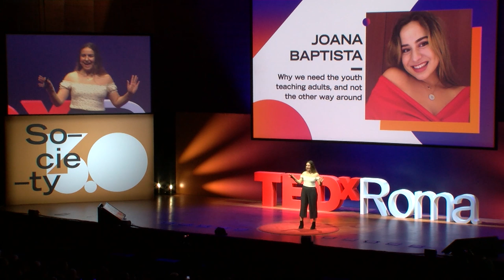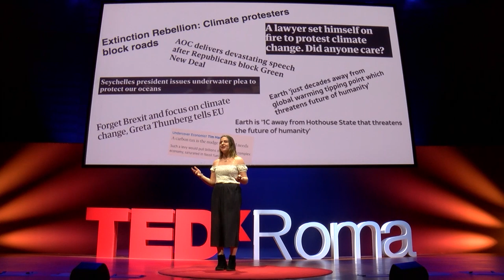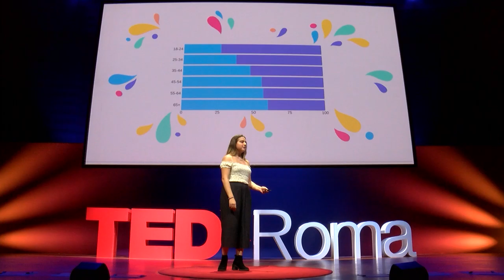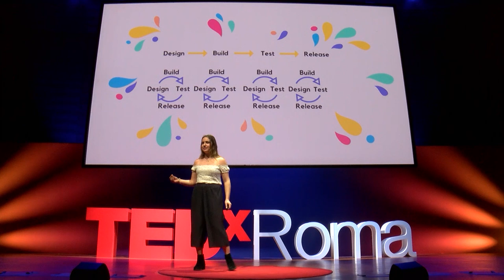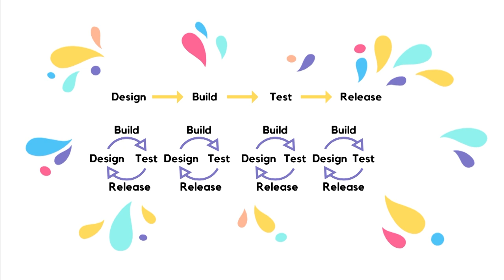Why we need the youth teaching adults, and not the other way around | Joana Baptista | TEDxRoma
The years of experience do not count if the approach to work is unchanging and stiff. Young people are transforming the approach to work and overturning the prejudices linked to it. It is essential to integrate them in all fields in order to create a dynamic and efficient working environment. Joana is proposing a Reverse Mentoring as a new approach for companies towards innovation and change.

Gli anni di esperienza non contano se l’approccio al lavoro è statico e rigido. I giovani stanno rivoluzionando il modo di approcciarsi al lavoro e ribaltando i preconcetti che l’accompagnano, è essenziale inserirli in ogni ambito per creare un ambiente di lavoro dinamico ed efficiente. Joana propone il Reverse Mentoring come nuovo approccio delle aziende verso l'innovazione e il cambiamento. Joanna is a 17 year-old entrepreneur.  She has founded three startups, one tech podcast and an economy magazine under her belt. Her charity She Dot aims to bridge the socio-economic gap for girls pursuing traditionally men’s jobs.

Joana ha 17 anni e un grande spirito imprenditoriale, ha all’attivo tre startup, un tech podcast e una rivista di economia.  Il suo ente di beneficenza She Dot mira a colmare il divario socioeconomico per le ragazze che perseguono carriere tradizionalmente maschili. This talk was given at a TEDx event using the TED conference format but independently organized by a local community.